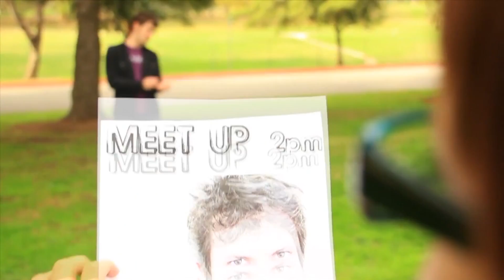Happy Birthday Toby Turner! - Everybody Wants You!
A little late, but I made a short video for Toby Turner's Birthday (March 3rd). I thought of this song instantly after his AXE video, it's just so fitting! XD I originally wanted to make it longer, but I'm currently supposed to be writing a midterm so.